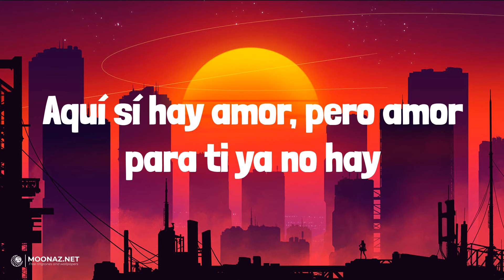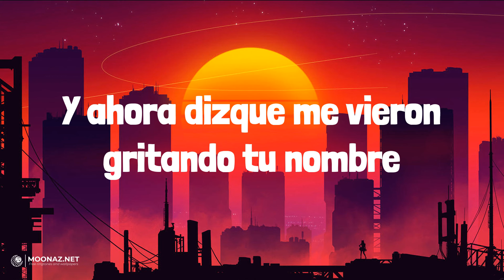Maluma - Según Quién | LETRA | Reggaeton Champagne - Bellakath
🎶Maluma - Según Quién | LYRICS, LETRA | Reggaeton Champagne - Bellakath

Lyrics:
Ay
Otro chisme más que te cae
Estoy cansa'o de este lleva y trae, ey
Borracho en un bar no sé en dónde, bebé, ¿según quién?
¿Según quién?
Y te tengo guardada en el pecho, bebé, ¿según quién?
¿Según quién?
Ey
(Maluma, baby)
Pa' esa mierda que tú habla'
¿Según quién?
Ah-ah, ahora resulta que vivo en despecho
¿Según quién?